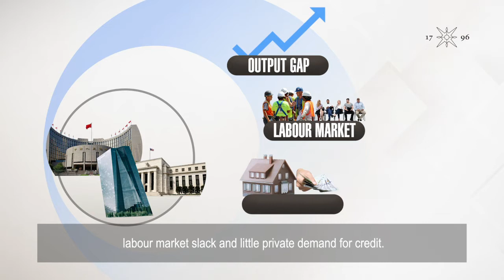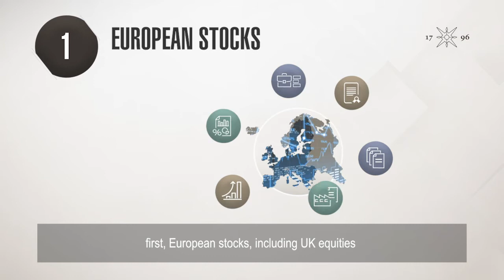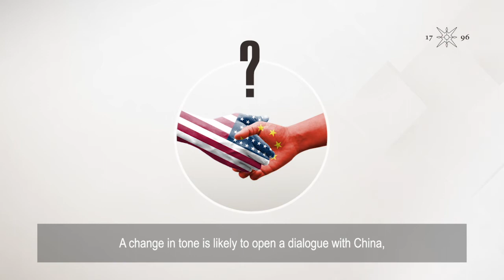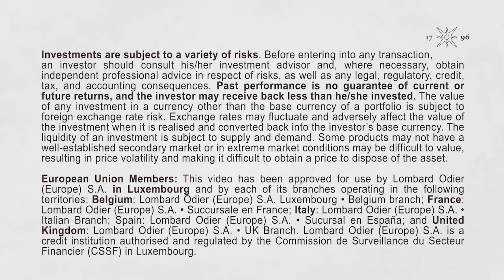Global Investment Outlook 2021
Thanks to COVID vaccines & better international business conditions, economic catch up is set to continue in 2021. But not without risks.